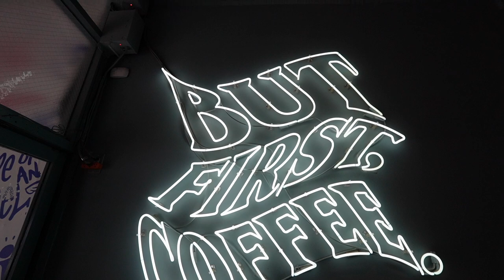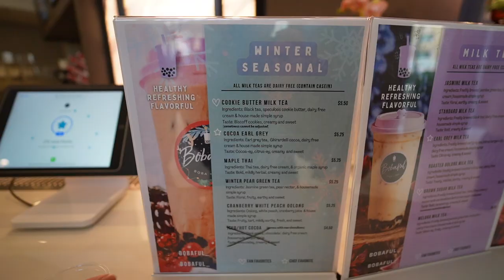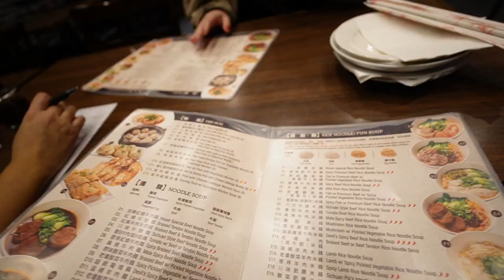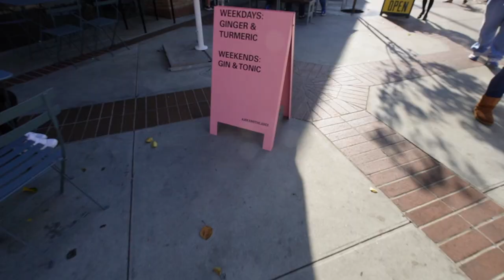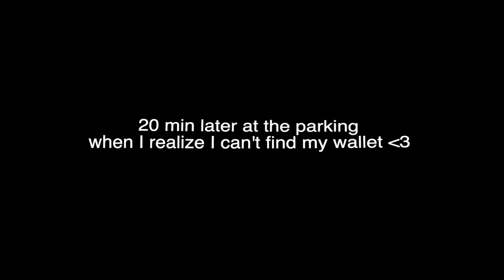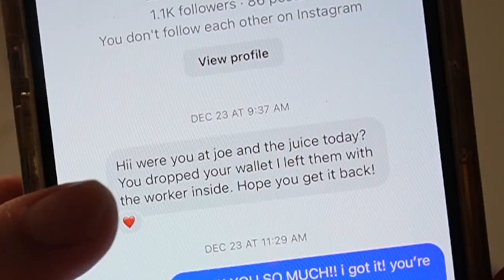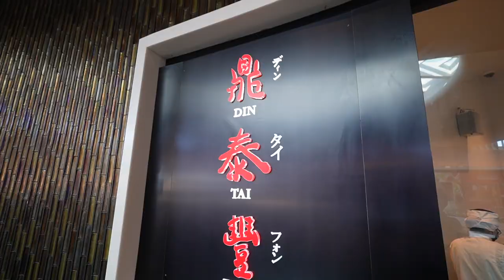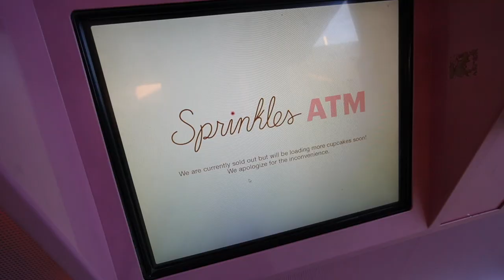WHAT I ATE IN LA! mukbang vlog (los angeles food tour)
I CANT BELIEVE THIS HAPPENED!! I lost $2,000 in LA watch to find out what happened! In today's Los Angeles Vlog we're going to try the viral Joe and the Juice Tunacado Sandwich, get coffee & boba, do some Christmas shopping, get trader joes, and eat some delicious food! This is a day in LA vlog!

Thank you for supporting my food tours! Let me know where to eat next!